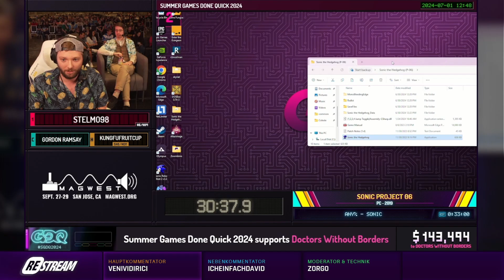[GER] SGDQ 2024 Sonic Project 06 Any% von Stelmo98